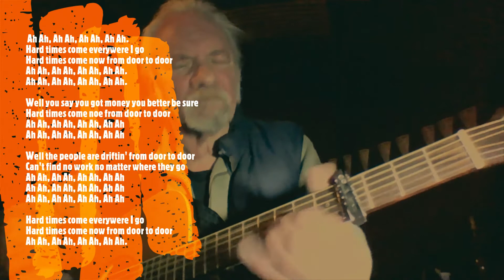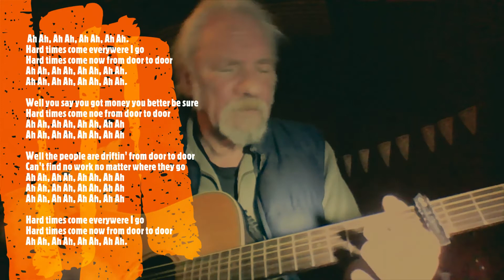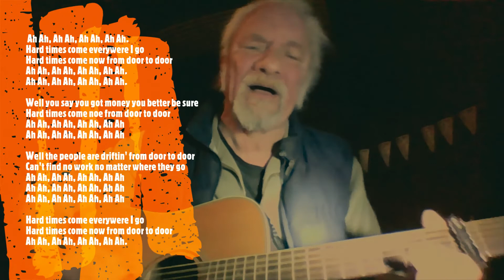Hard Times Killin' Floor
This is an old song by the great Skip James